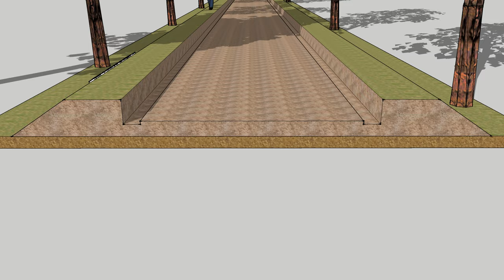A Village Road with Interlocking Paver Blocks